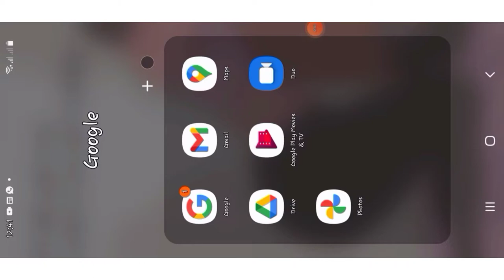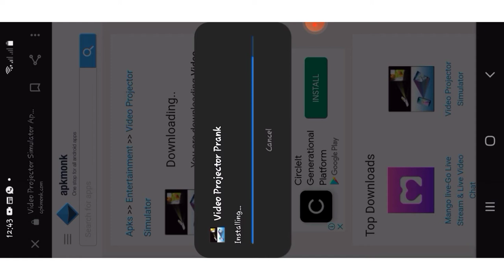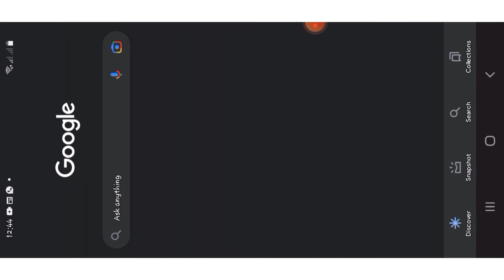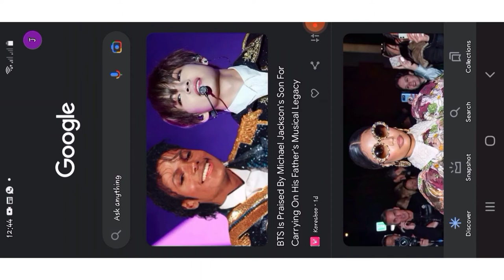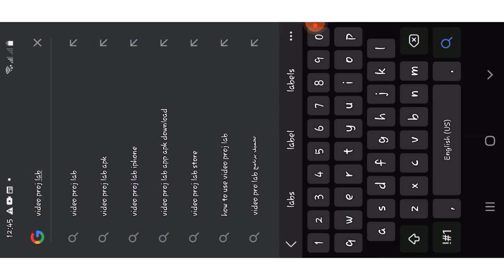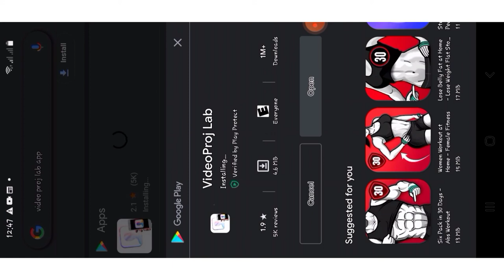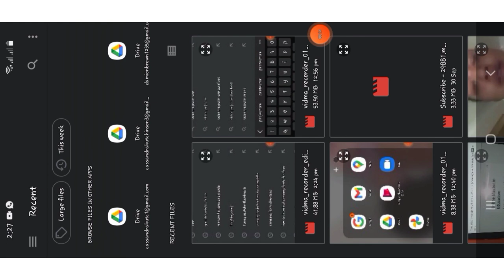How to mobile flashlight video projector in any mobile device.💯😱